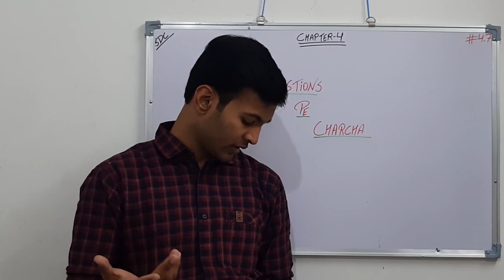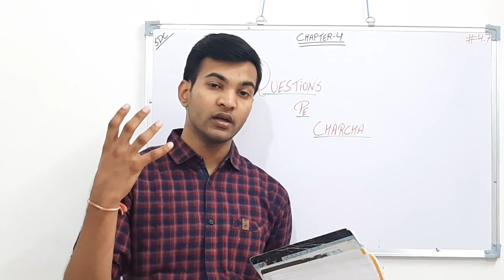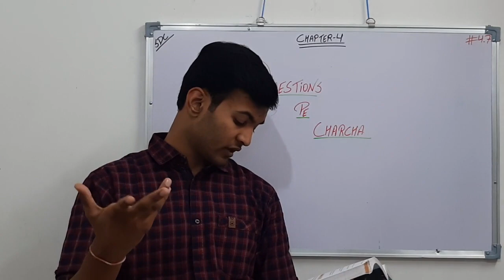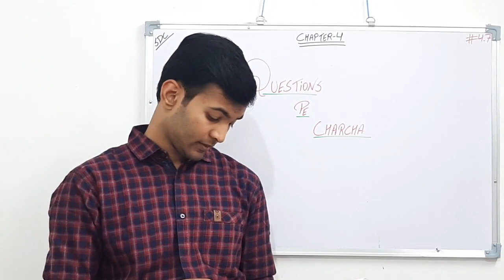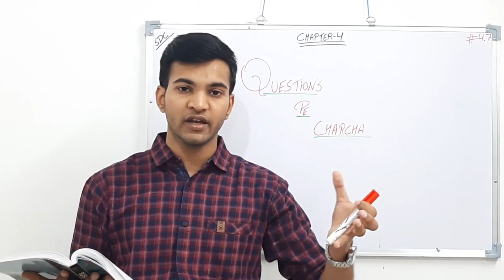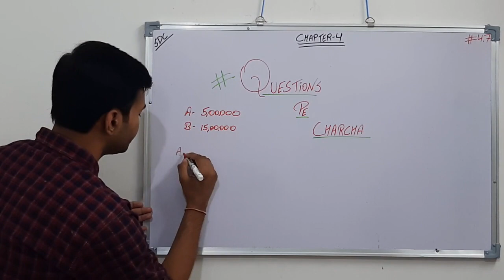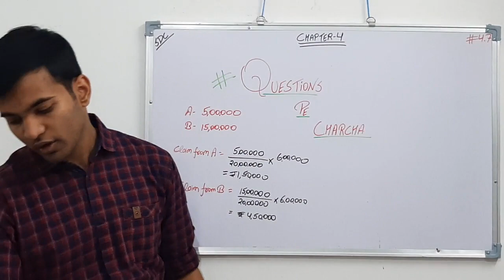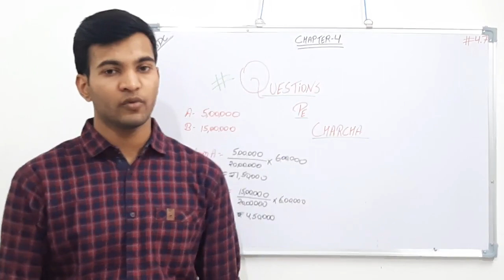#4.7 Questions Pe Charcha | Class 11th | Business Studies | Business Services | Sanyam Dakh